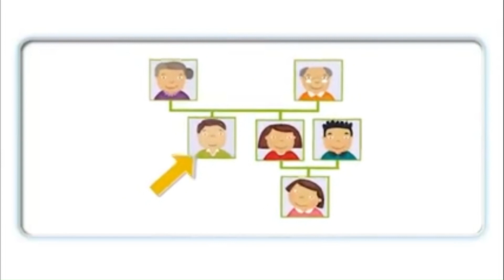Oxford Phonics World The Letter U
Oxford Phonics is a comprehensive program designed to help young learners learn the basics of phonics. It teaches phonics through a combination of songs, stories and games. It focuses on building up basic phonics skills such as recognizing letter sounds, blending sounds to make words, and identifying rhyming words. It also develops higher-level phonics skills such as sounding out new words, spelling, and writing.